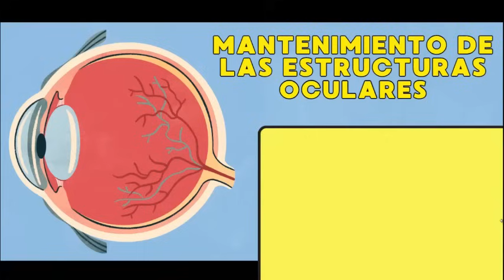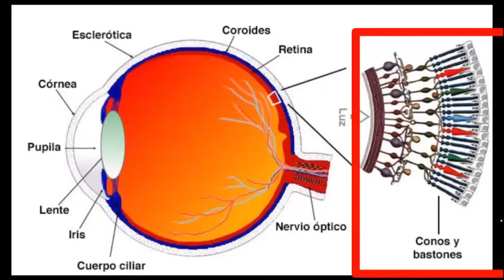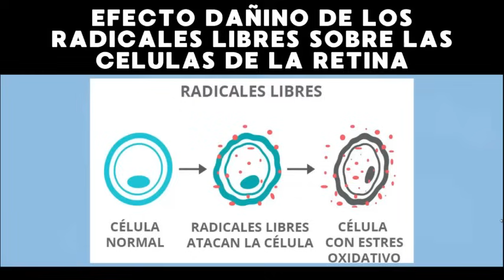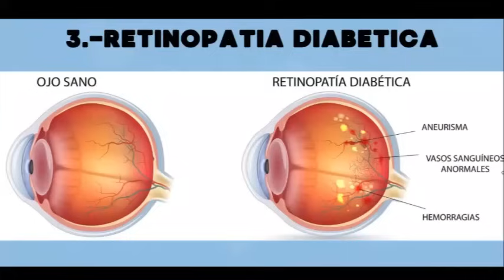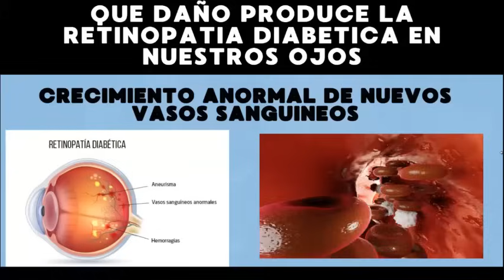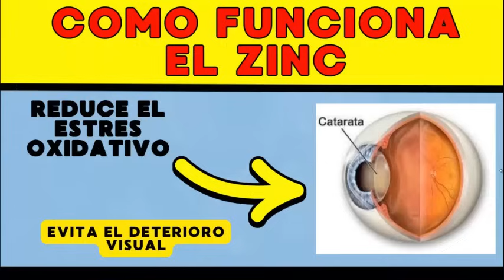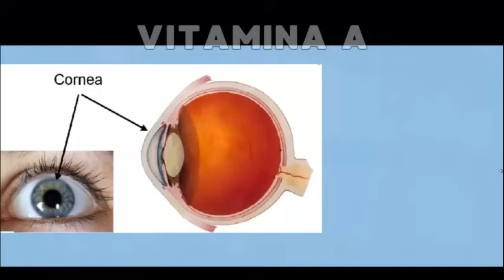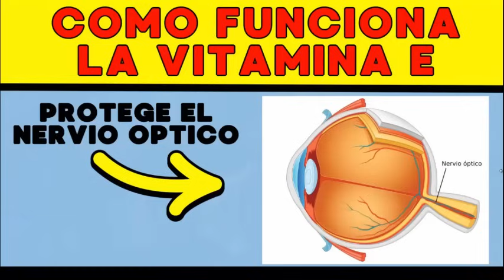5 VITAMINAS OBLIGATORIAS cuando APARECE LA VISION BORROSA